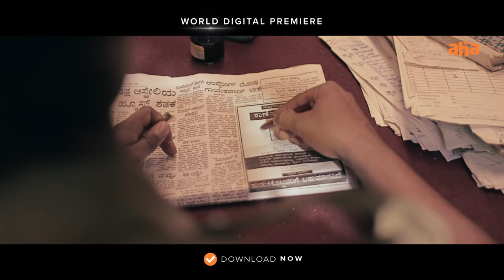Bell Bottom Telugu Teaser | Rishab Shetty | Hariprriya | Jayathirtha | Premieres December 11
Detective Divakar tho entertainment mathram next level velladam pakka!
Here's the teaser of BellBottom that premieres December 11 on ahavideoIN!

Cast : Rishab Shetty, Hariprriya, Yogaraj Bhat, Pramod Shetty, Achuth Kumar, Sujay Shastry, Shivmani, PD Satish, Prakash Tuminad.
Producer :  Santosh Kumar K C
Director : Jayatheertha
Story : Dayanand T K
DOP: Arvind Kashyap
Dialogues: Raghu Niduvalli
Editor: K M Prakash